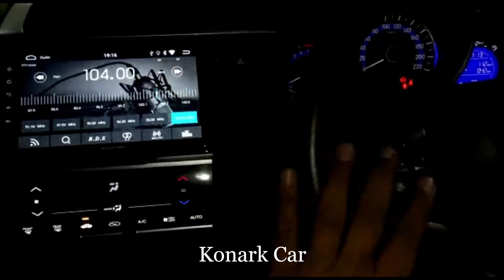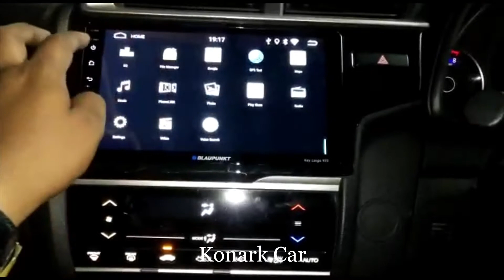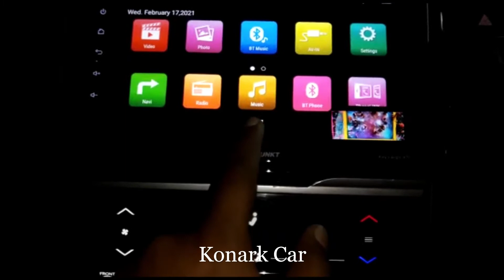Blaupunkt Key Largo 9" installed on Honda WRV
Visit us at either of the two locations -
1. Konark's The House of Car Accessories(Jayanagar)
2. Konark Car Accessories (Koramangala)
No 370, 1st A Cross Road, 7th Block, Koramangala, Bengaluru - 560095. (Behind Bharat Petroleum. Close to Forum Mall)